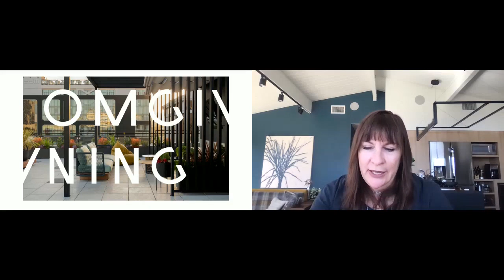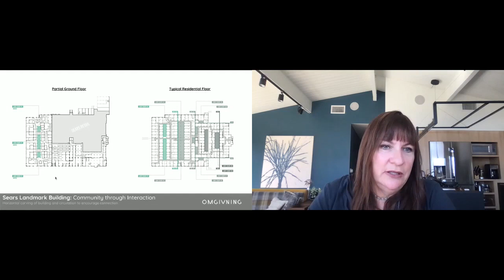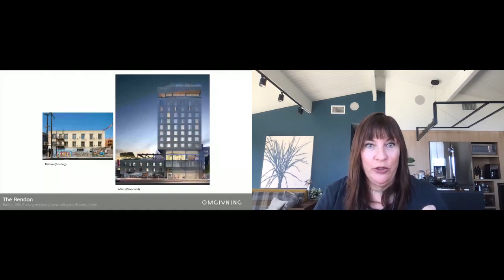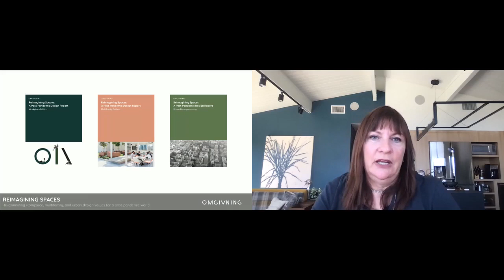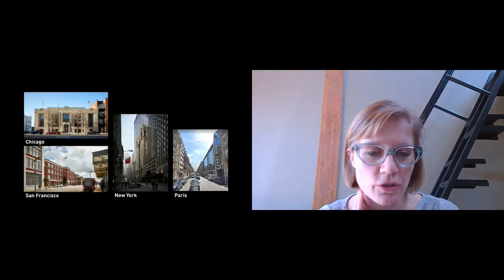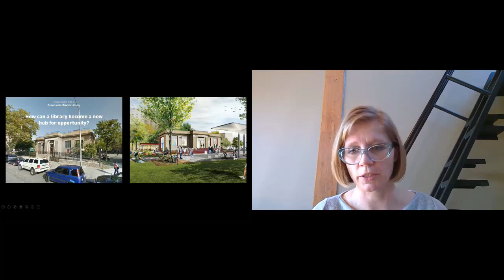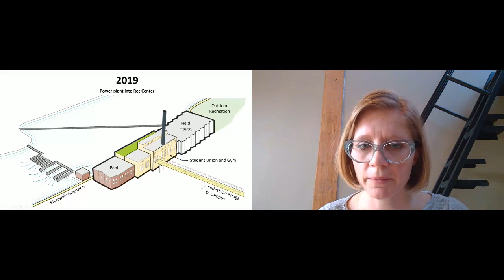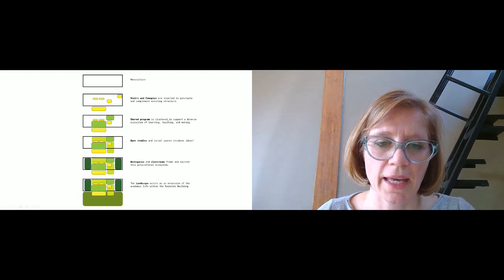Architect's Newspaper Reuse & Renewal Summit 2021- Building Community Through Adaptive Reuse w/Karin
Adaptive reuse is among the most promising facets of contemporary practice, if the work of panelists Karin Liljegren of Omgivning and Juliane Wolf of Studio Gang is any indication. As the cost of vacancy rises, these leaders will discuss the challenges designers face when building community through adaptive re-use. Initiatives to reinvest in existing spaces at both the urban and campus scale will be explored with bold projects such as Reimagining Civic Commons in Philidelphia and the Rendon in downtown Los Angeles.

This is most of the webinar from Architect's Newspaper's Reuse and Renewal Summit 2021.